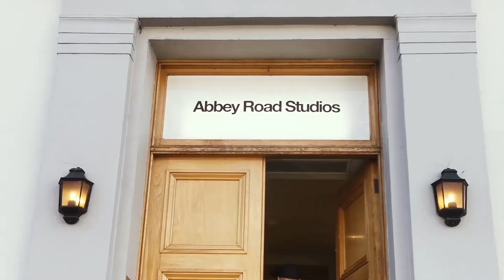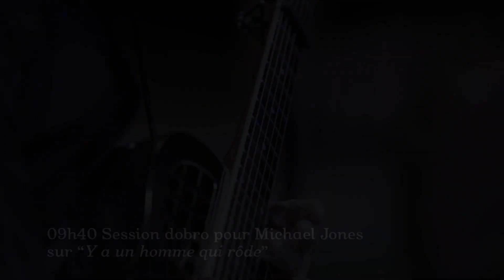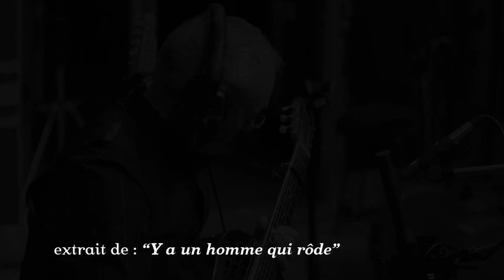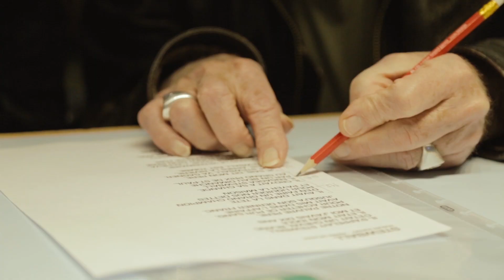Hugues Aufray - Autoportrait - Les coulisses de l'enregistrement (Officiel)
Réalisateurs : Thierry et Joël Carvalho

Chapitres:
00:00 Rendez-vous au studio Abbey Road avec Michaël Jones
2:05 La terrible histoire de "Y'a un homme qui rôde"
4:43 Une nouvelle interprétation de "Stewball"